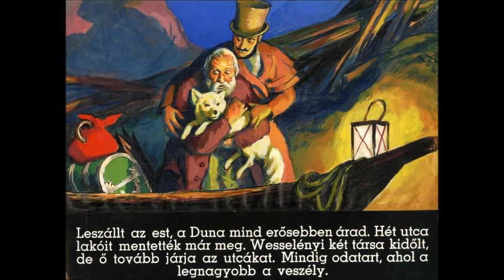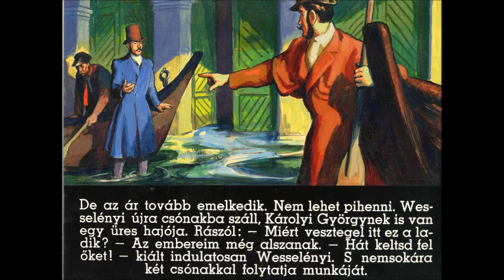Az árvízi hajós (Diafilm - Olvasd magad!)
Írta Szalatnai Rezső Rajz. Vydai Brenner Nándor Szerk. Ják Sándor (1958)

Diafilmünk Wesselényi Miklóst (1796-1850), az árvízi hajóst állítja a középpontba, életútjának és államférfiúi nagyságának egyéb mozzanatait csak érintőlegesen említi, ezért álljon itt egy kis összefoglaló, előzetesként:

Wesselényi Miklós báró (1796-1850) a magyar reformellenzék egyik vezetője, az erdélyi Zsibón született.  Házitanítók okították a jó eszű fiatalembert, aki pályáját már az 1818-as vármegyegyűlésen megkezdte. Gróf Széchenyi Istvánnal Nyugat-Európában tett körutazása, a kontraszt elmaradott hazája és a fejlett nagyvilág között, alaposan felkavarta. Hazatérve előbb saját birtokán kezdeményezett változásokat (váltógazdaság, ménes feljavítása, jobbágyok felszabadítása és taníttatása), később más téren is jelentős lépéseket tett: megalapította Erdély első kisdedóvóját, részt vett a Kaszinó megalapításában, magyar színház felállítását javasolta, és létrehozta az első vívókört. 1831-ben az Akadémia tiszteletbeli taggá választotta. A magyar nyelv használatáért szólalt fel, és 50 ezer újoncot kért a magyar hadseregbe. Az ellenzéki politikus és államférfi tevékenységét Metternich kancellár és a királyi udvar nem nézte jó szemmel. Hűtlenségi pert indítottak ellene, majd az 1838-as nagy pesti árvíz után börtönre ítélték.  Két év múlva közkegyelem révén szabadult, de szembaja olyan súlyossá vált, hogy 1844-ben teljesen megvakult.  A forradalmat követő események egyre jobban elkeserítették. 1848 szeptemberében külföldre távozott az őt odaadóan ápoló feleségével, és csak 1850 tavaszán tért haza Pestre. A még csak ötvennégy éves, de vak és betegeskedő Wesselényi útközben tüdőgyulladást kapott, és április 21-én örökre elaludt.

A diavetítés hangulata mindenkit elvarázsol.